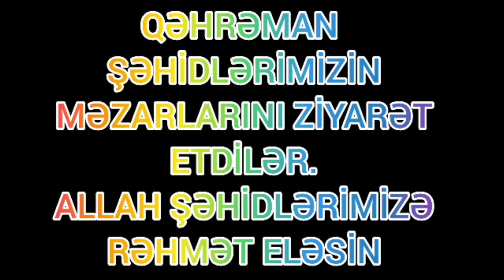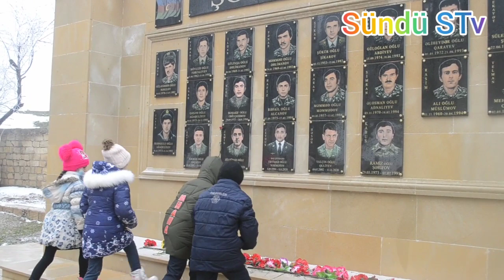3-cü sinif şagirdlərinin Vətənə,Torpağa ,Qəhrəmanlara qarşı sevgisi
Vətən mənə oğul desə nə dərdim,
Mamır olub qayasında bitərdim.